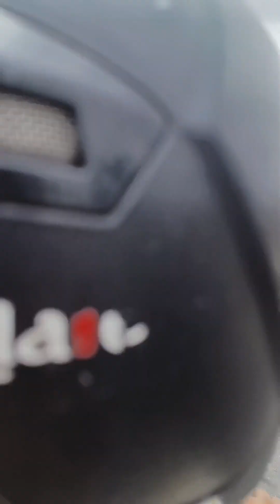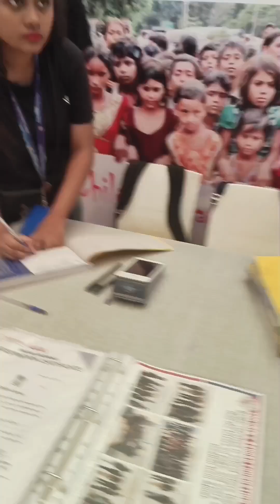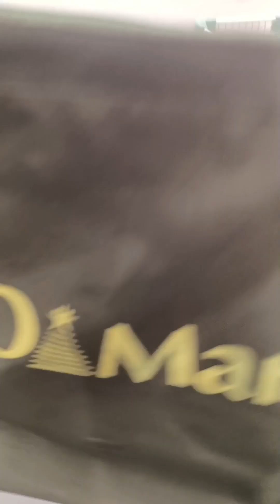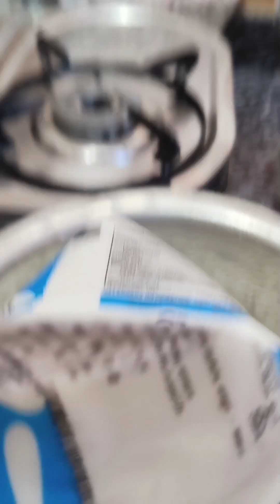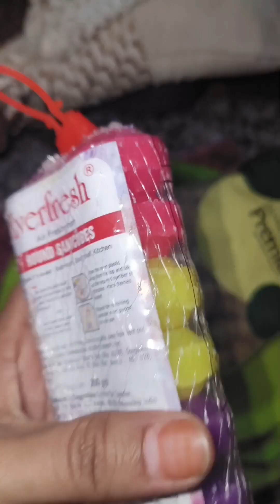Chashme ke liye itne sare paise leliye Misha Ne Papa se | Mera mini vlog